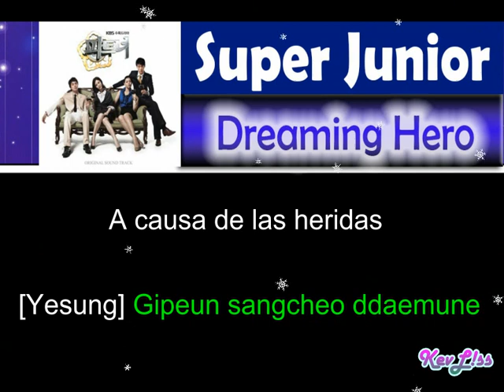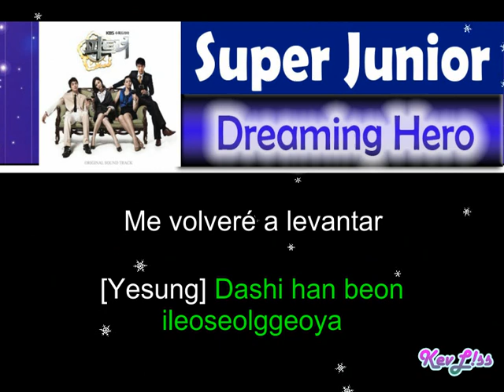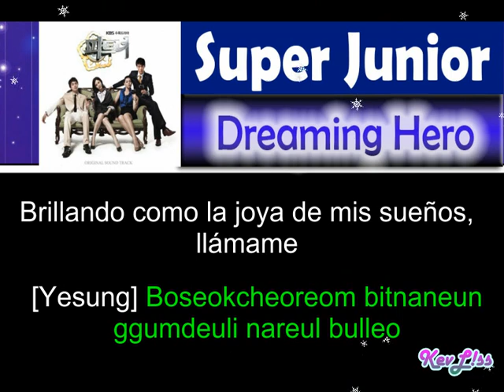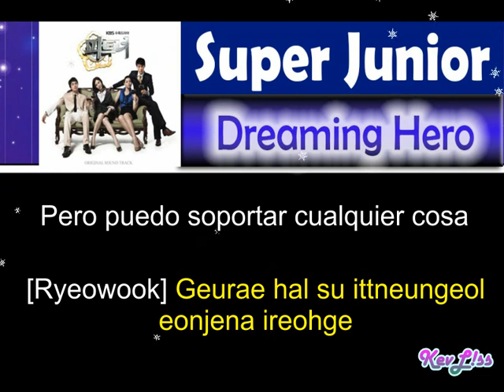Super Junior K.R.Y. - Dreaming Hero [Sub Español + Rom]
Tema: Héroe soñador